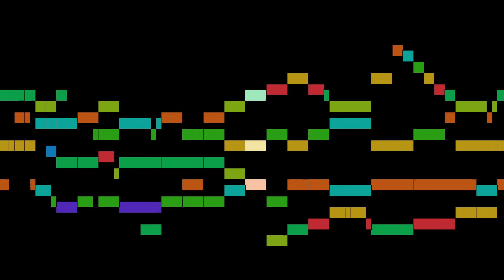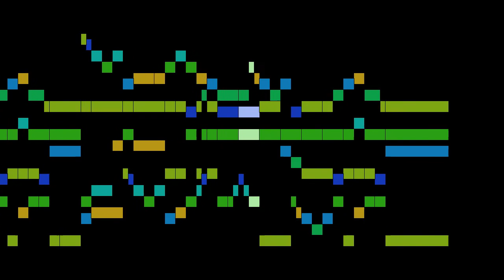Hoffer - Balletto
An animated score of "Balletto", by Hoffer.